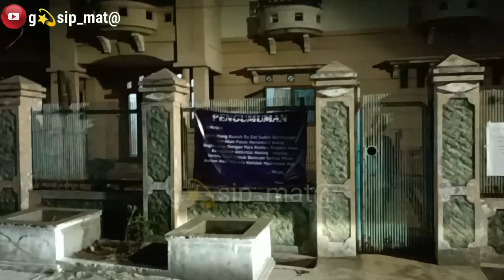PENUH HARU❗INDAH RELA DATANG DEMI MELIHAT LANGSUNG KONDISI RUMAH TIKO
Gosip mata berita informasi seputar selebriti